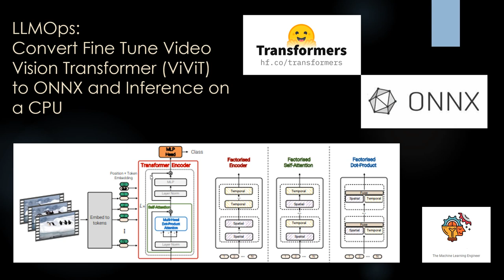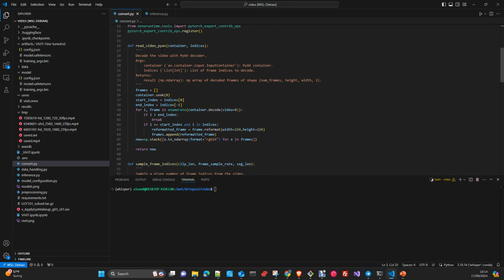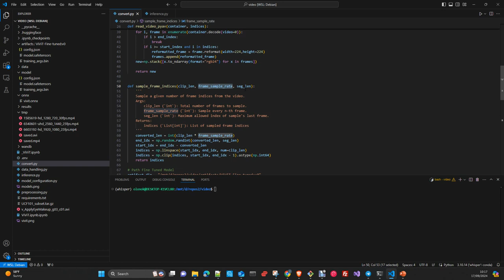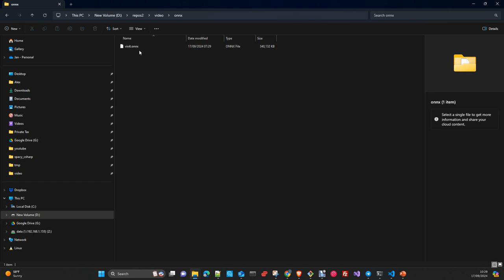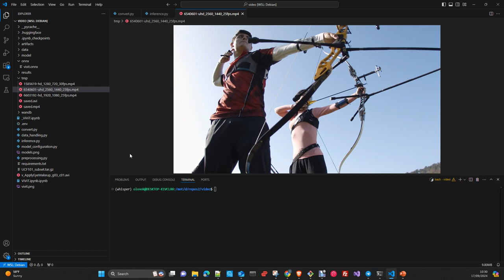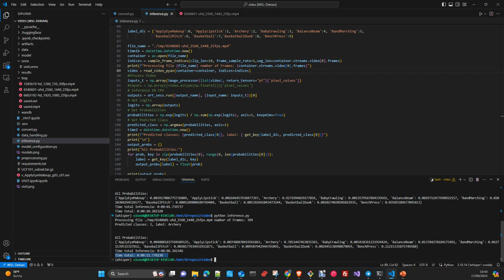LLMOps: Convert Video Classifier (ViViT ) to ONNX, Inference on a CPU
In this video I will show you how to convert a  Video Vision Transformer , which previously was  fine tuned with our own Dataset, to ONNX format and then we will do inference on a CPU.